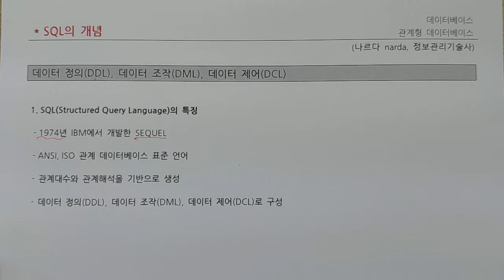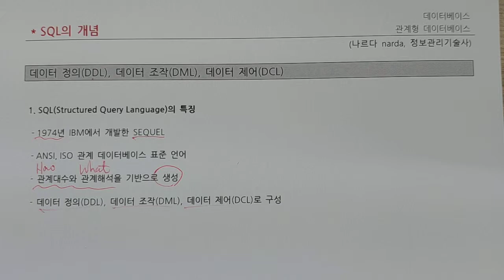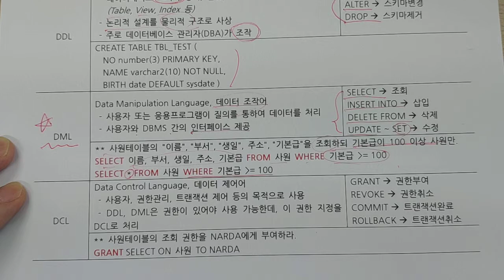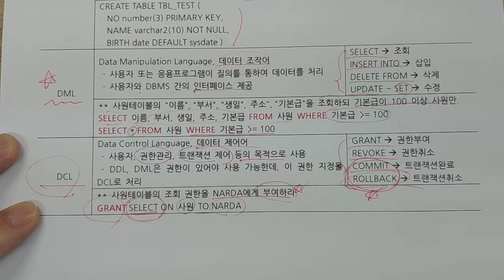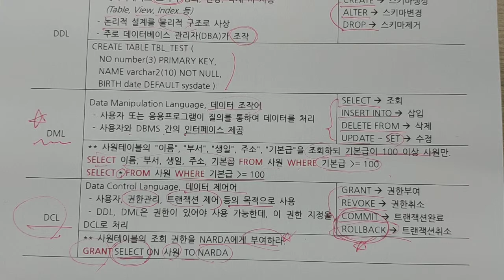정보처리기사 - 데이터베이스 - SQL의 개념